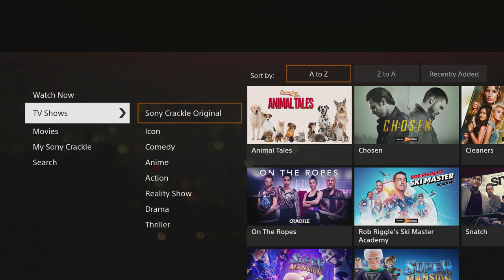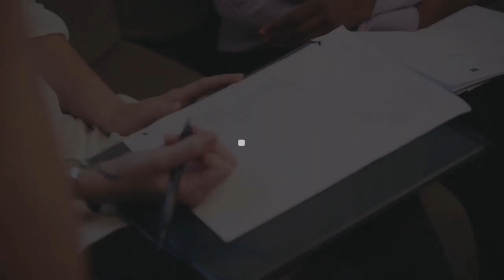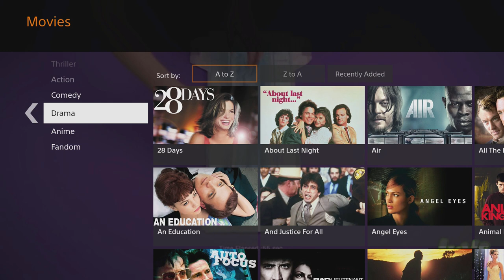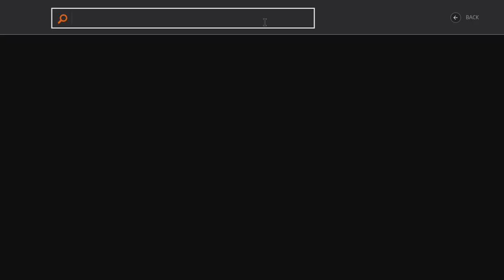Sony Crackle has FREE Legal Movies and TV Shows to Stream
To learn more about the line of SkystreamX Streaming Media Players and Cord Cutting products please

Sony's Crackle Free Streaming Application is a great way to watch Movies and TV Shows. Sony's Crackle app is free and completely legal. The best part is that you don't even have to create an account. Simply download and install the application and start streaming instantly. Crackle has a large library of movies and TV shows that you can streaming on the SkyStream Three Plus Android TV Box. The only small caveat is that Crackle does show ads during the Movies and TV Shows that you watch. But at the end of the day you are getting completely free Movies and TV Shows and you don't have to pay a single dollar to watch them!